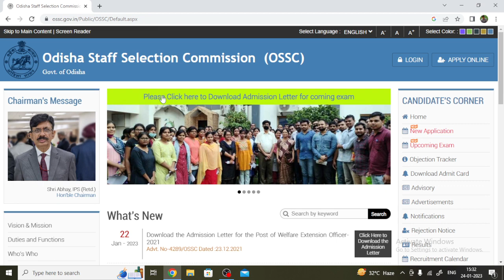Update | DOWNLOAD WEO MAINS ADMITCARD |New Link & Detail Process is here | Abinash ପାଠଶାଳା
New link to download admit card & detail process is here.